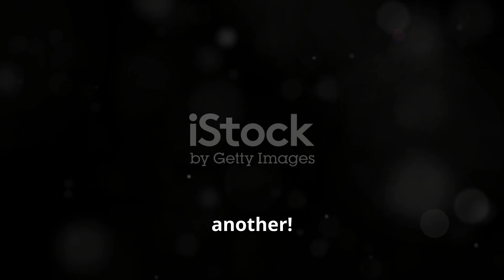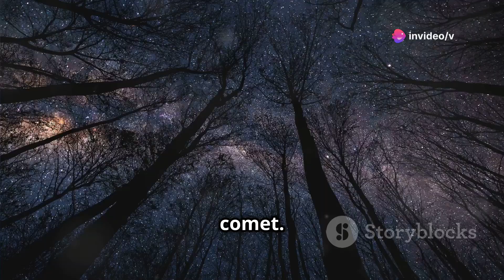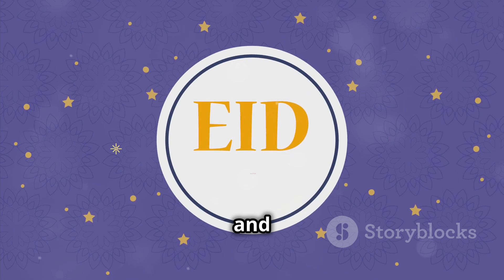Meteor Shower Night Sky | Night Star In The Sky | What Is A Meteor Shower | Travel In Space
Experience the awe-inspiring beauty of meteor showers, nature's very own celestial fireworks! 🌌🌠 In this video, we delve into the wonder and science behind these spectacular events. Learn how tiny pieces of space debris create breathtaking shooting stars as they enter Earth's atmosphere, igniting our skies. Discover the origins of meteor showers, from the dusty trails left by comets to the predictable showers like the Perseids and Geminids.

Explore the rich history and scientific significance of these events, and get tips for the best viewing experience. Whether you're a seasoned astronomer or a curious skywatcher, this video will connect you to the vastness of space and beyond.

your Quarries :
night sky
meteor shower
meteoroids
meteor storm
meteor storms
meteoroid
space hunt extraordinaire
space hunt extraordinaire story
volcano
pbs space time
meteor showers
perseids meteor shower in the night sky
perseid meteor shower
perseid meteor shower 2024
meteor
meteor shower night sky
where to look in the sky for meteors tonight
night star in the sky
meteor shower 2024
meteor shower 2023
meteor shower night sky eclipse earth's spectacular environmental
night sky spectacular
what's up in the night sky
30 meteor showers
meteor shower
night sky
meteor showers
meteor
perseid meteor shower
perseids meteor shower
the night sky
meteor shower peak
night sky photography
what is a meteor shower
shower
bright meteor shower
what's in the night sky
30 meteor showers

OUTLINE:

00:00:00 Celestial Fireworks
00:01:45 What are Meteors?
00:02:27 The Origin of Meteor Showers
00:03:00 How Meteor Showers Happen
00:03:41 When and Where to See Meteor Showers
00:04:23 The Perseids and Others
00:05:08 Different Types of Meteors
00:06:51 Myths, Legends, and Events
00:07:41 Unlocking the Secrets of Space
00:08:24 Finding the Best Spot
00:09:49 Awe and Wonder Under the Night Sky